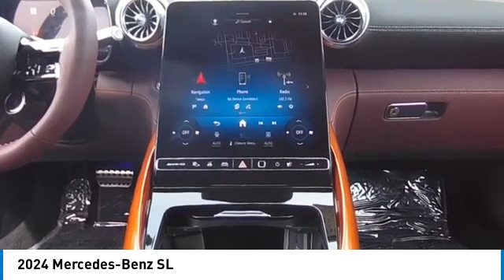2024 Mercedes-Benz SL CMT242361